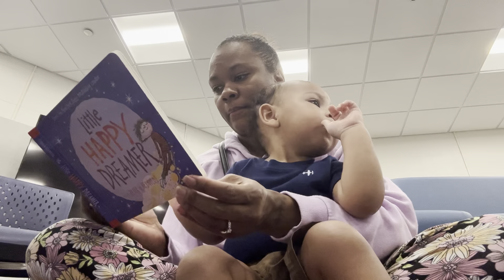New DITL |Tudors goes to the library for the first time|Two Mom Family| Family Vlogs